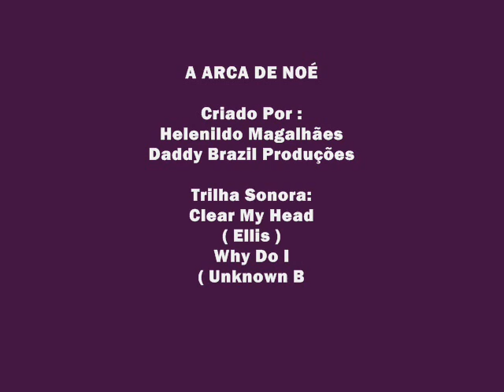A ARCA DE NOÉ (Clear My Head / Why Do I ) NCS Release